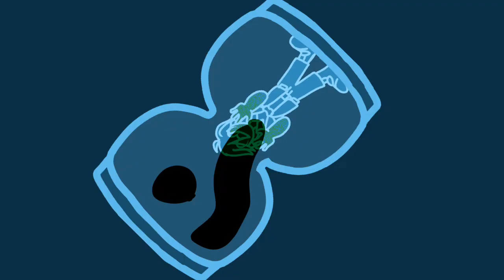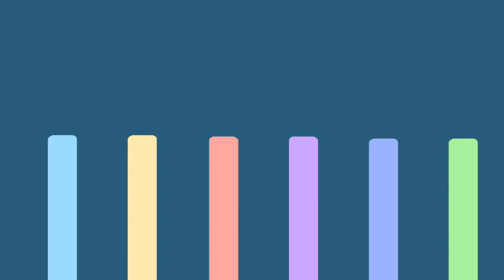Surface Pressure°Sanders Sides° animatic